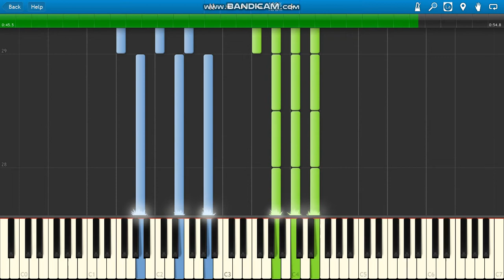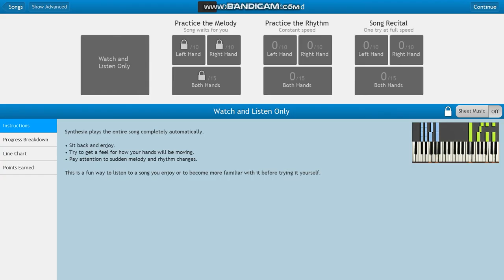XXXTENTACION Train Food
XXXTENTACION Train Food piano.